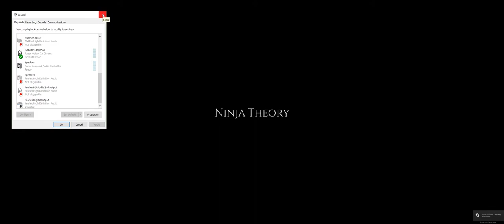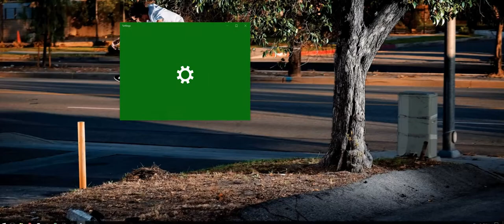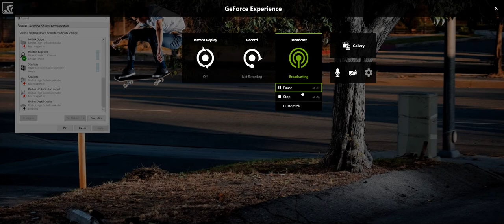Hellblade Part 6 (Spoilers)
Apologies for the Terrible audio this is a short video.
Gameplay starts at 5:19
GPU: GeForce GTX 1080 x 2
CPU: Intel(R) Core(TM) i7-6700 CPU @ 3.40GHz
Memory: 16 GB RAM (15.95 GB RAM usable)
Current resolution: 3840 x 1600, 75Hz
Operating system: Microsoft Windows 10 Home